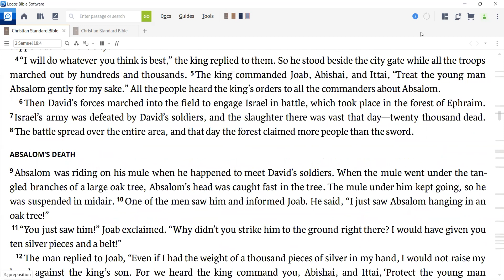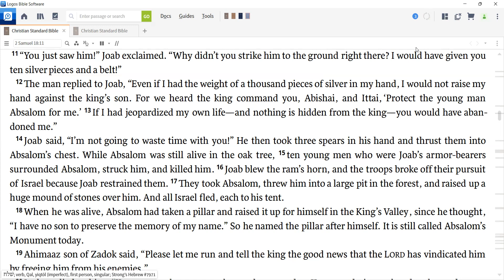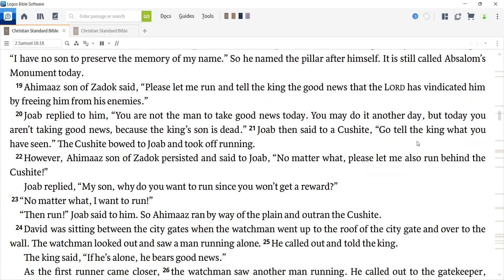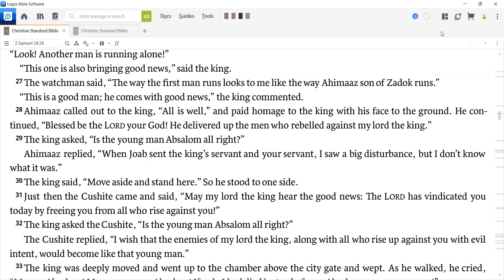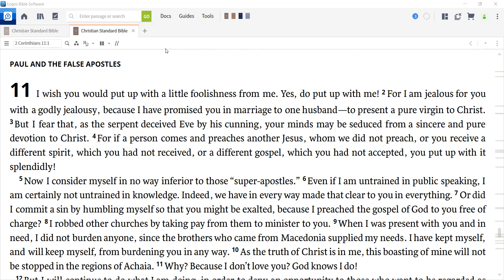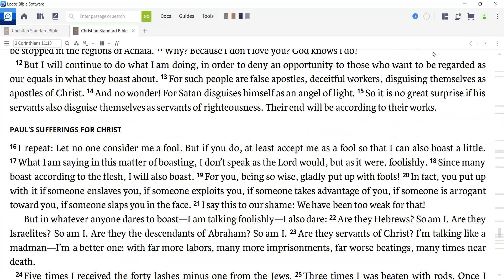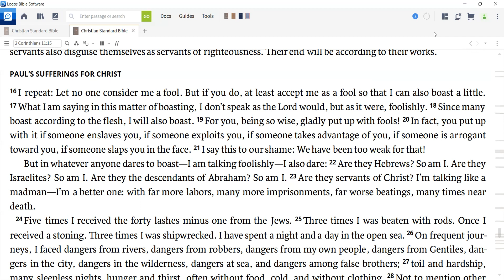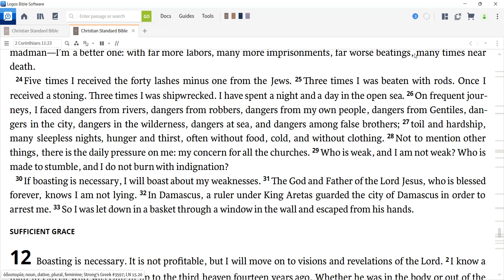Daily Devotion for August 22, 2022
Today we read 2 Samuel 18 and 2 Corinthians 11.